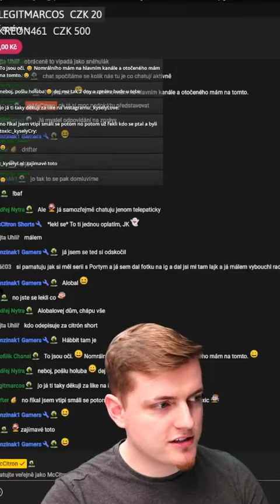Mám já hezkou profilovku?🤓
Budu rád za 😊👍 a případně i členství! Klikni na Připojit se a objev další
Ze streamu: 🔴 Tajný balíček od ArmyFantasy, pokec o Hogwarts Legacy a Majnr 🧙✨ !merch !meč !stůl !drink !server

🎬 Nejvyšší YouTube členové ⇩
W05
Veronika Břoušková
Honzinak1Gamers
Martin Adamec